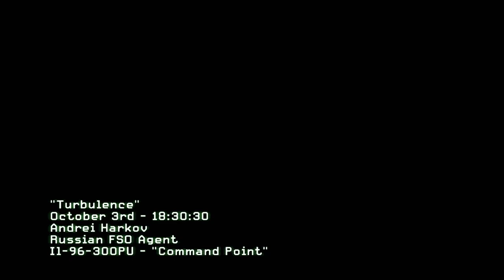Call of Duty Modern Warfare 3 - Turbulence [Plane Crash] | low end pc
PC Specifications:
Intel i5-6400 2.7 ghz (Turbo boost 3.3 ghz)
MSI Gt 610 2gb DDR3
8gb RAM DDR3